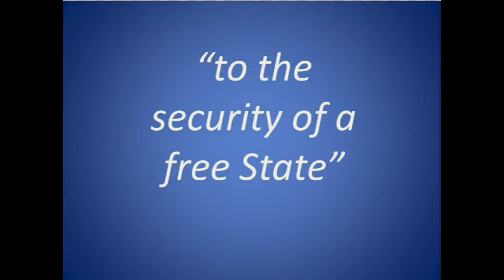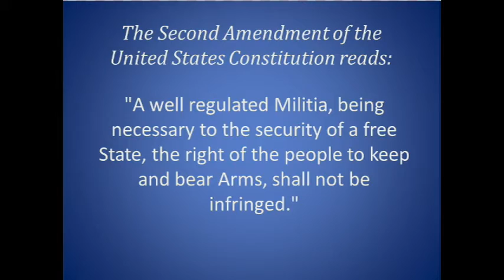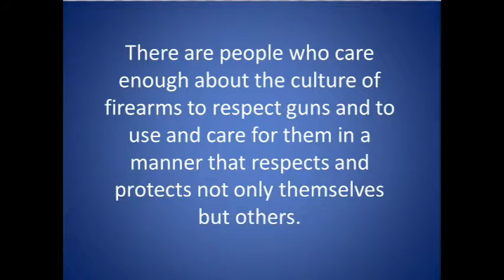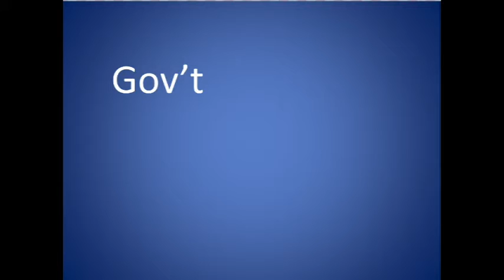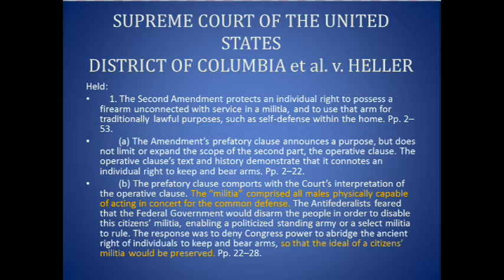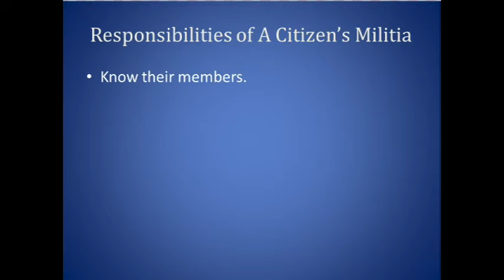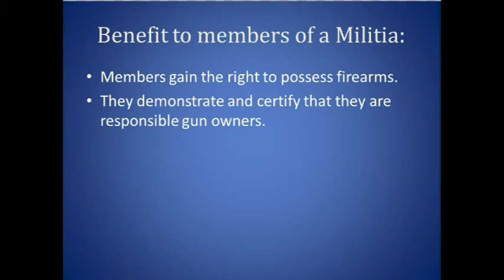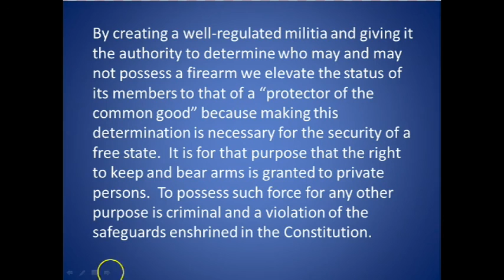to the security of a free State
As a nation we are polarized and paralyzed in the face of rampant gun violence.  Here is a proposal to find a common ground that satisfies the requirements of the Second Amendment.